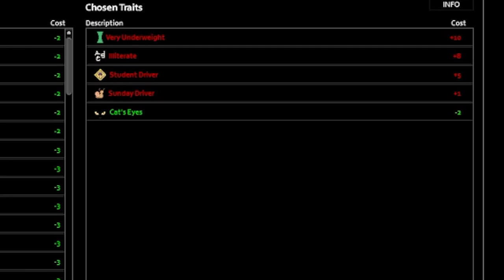Saving Carpenter Kyle | An American Zomboid Hero